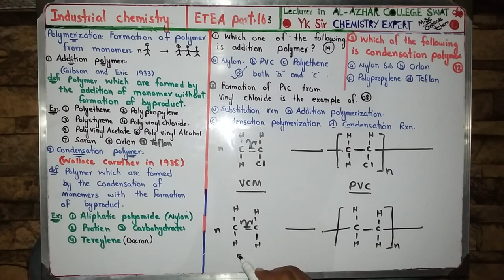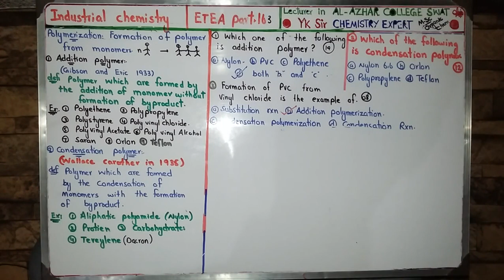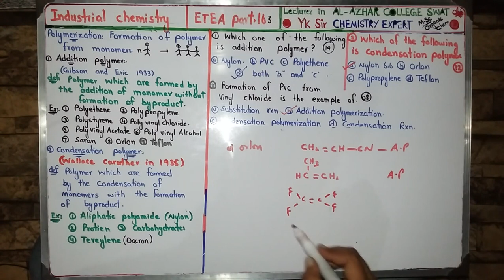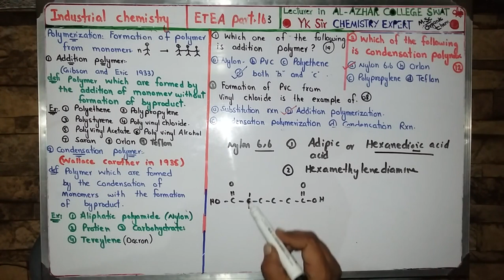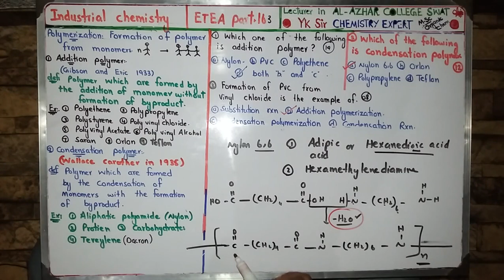Problems on Addition and condensation polymerization||NUST||NMDCAT|| ETEA part 162||By YK sir